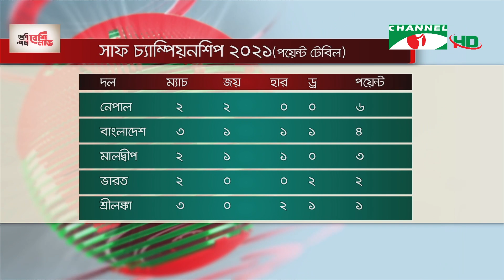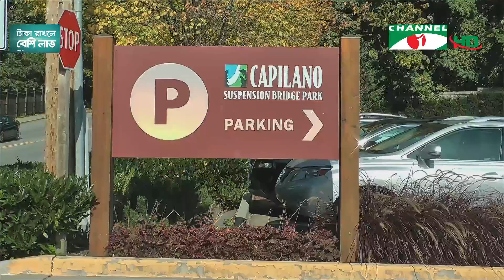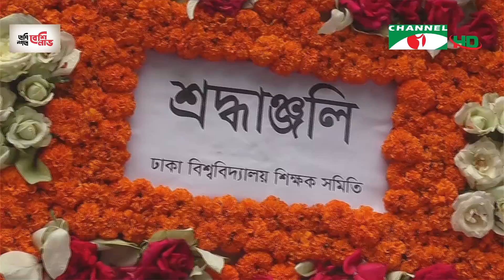চ্যানেল আই রাত ১০:৩০ মিনিটের সংবাদ | Channel i News 10.30 pm | 09 October,2021